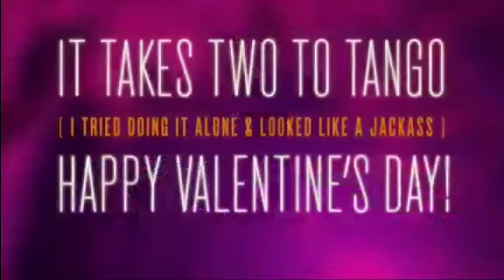Have a great night everyone!😊🙂